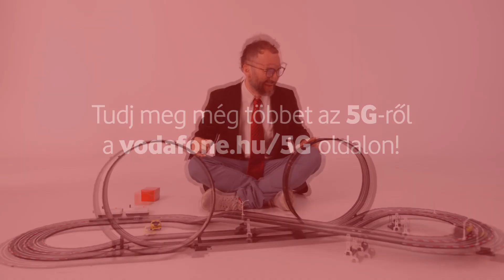Vodafone 5G - Commercial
Director: Balázs Dudás
DOP: István Kürti
Editor: Szabolcs Kővári
Production: Hologram Film
Agency - VMLY&R